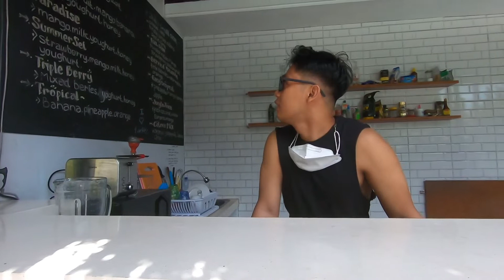HOTEL MURAH RECOMMENDED THE PALMS CANGGU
Hotel murah dan nyaman di wilayah Canggu, ga nyangka dengan harga murah dapat hotel yang nyaman, staff ramah dan sangat ringan tangan membantu, super pokoknya.
What a nice stay in Canggu!

Cheers!